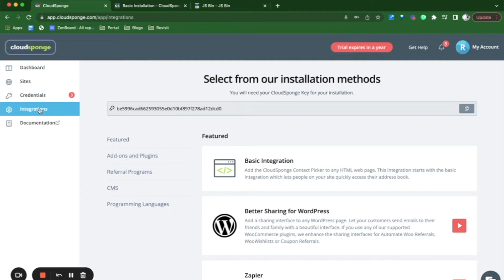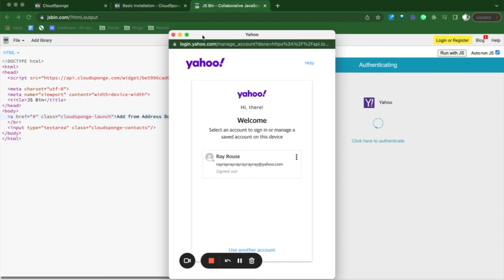How To Install CloudSponge Contact Picker To Any HTML Website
Here’s a quick walkthrough of how you can install the CloudSponge Contact Picker on any HTML website.